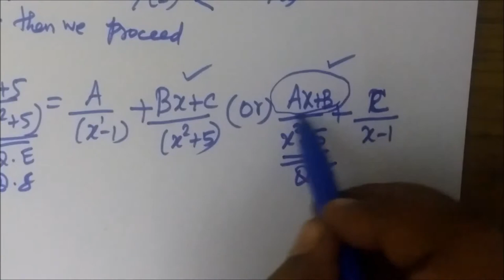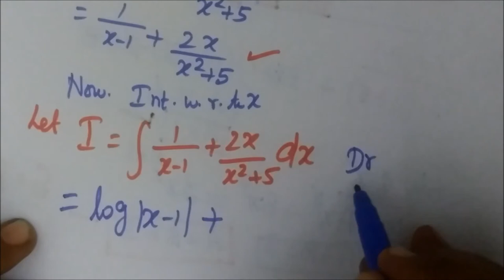129BM Ex-2.2-7 Integral calculus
12th B Maths [Part-25] Ex-2.2 SUM-7 Integral calculus
correct answer
  by Product rule ,     log(x-1)+log(x^2+5) = log[(x-1)(x^2+5)]
                                                                       =log[(x^3-x^2+5x-5)]